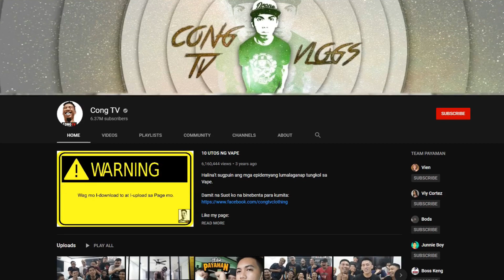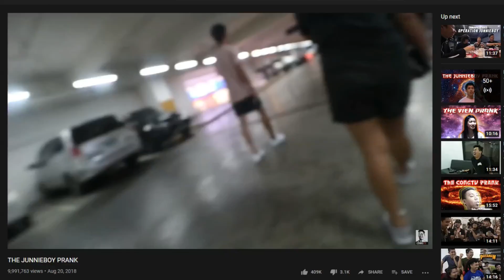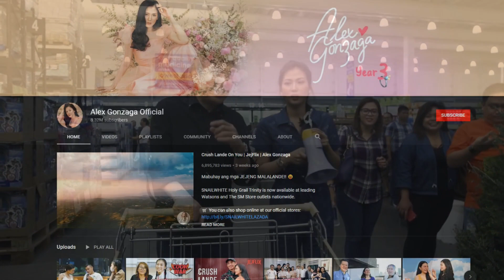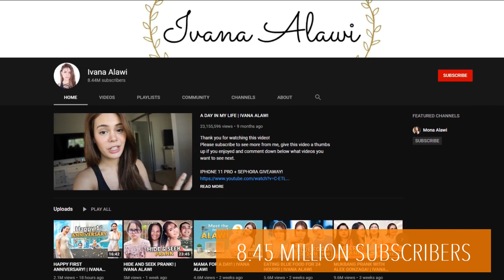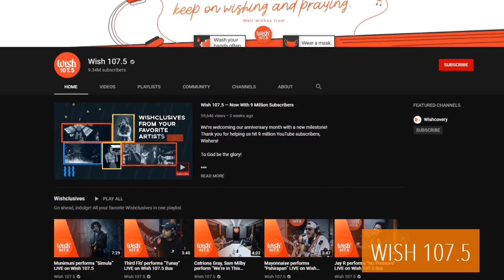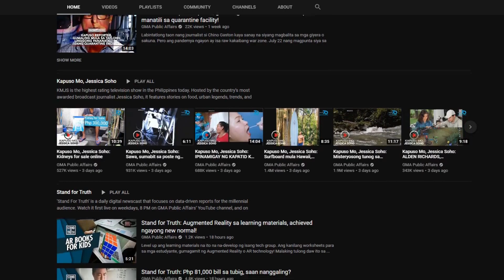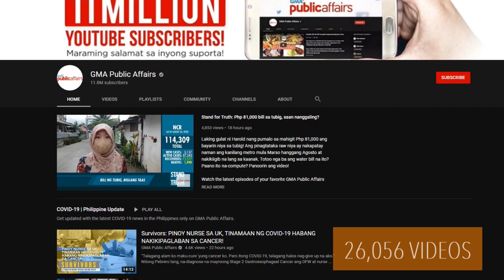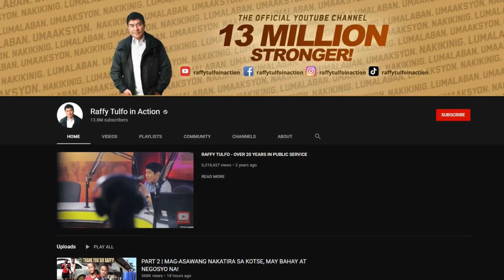HIGHEST Subscribers in YouTube Philippines! TOP 10! (August 2020) | MGA NANGUNGUNA!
Mga nangunguna at hinahangaang mga personalidad at YouTube Channels ngayon. Kasama kaya ang mga paborito nyong YouTube Influencers sa listahang ito na may Highest Subscribers? Kilalanin natin sila!